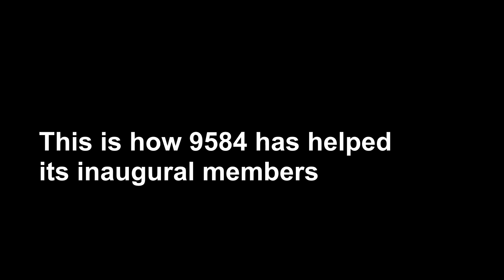9584 video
Hey guys, this is a movie made for arc 9584, the JV team that I was part of last year. I've been working on this project for about 1.5-ish weeks. Anyways, not much to say here.